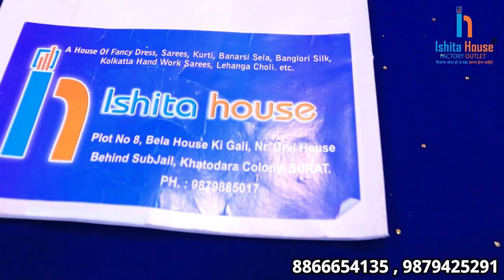हर रोज 10 से 15हजार कमाए low investment business small business idea 2022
Thanks.

 VIDEO DECLAIMER
h\u0026m,H\u0026M plus,